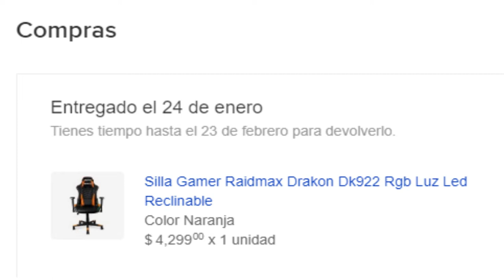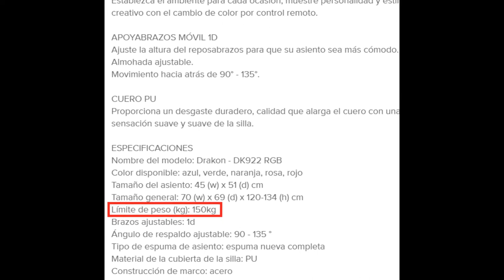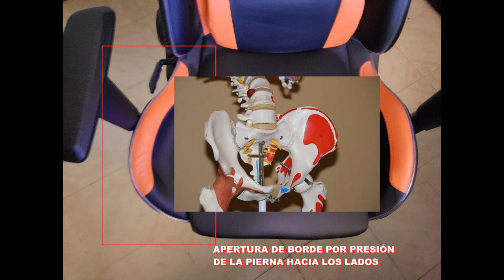UNBOXING Y CRITICA DE MI PRIMERA SILLA GAMER: RAIDMAX DRAKON DK922 RGB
Esta será la primera videocrítica y unboxing de mi primera silla gamer. Quería hacer un videoresumen y guía de armado de esta silla pero lamentablemente me estaba tomando más tiempo de lo que pensé así que eso lo dejaré para otra ocasión. La silla en cuestión es de la Marca Raidmax, Modelo Drakon DK922 con Iluminación RGB y Reclinación ajustable. En este video vamos a hablar de los puntos positivos (que aparecen en primer lugar por los cuales me decidía comprarla) y los puntos negativos (que aparecen al final).

ESPECIFICACIONES De la silla Gamer.
Nombre del modelo: Drakon - DK922 RGB
Color disponible: azul, verde, naranja, rosa, rojo
Tamaño del asiento: 45 (w) x 51 (d) cm
Tamaño general: 70 (w) x 69 (d) x 120-134 (h) cm
Límite de peso (kg): 150kg
Brazos ajustables: 1d
Ángulo de respaldo ajustable: 90 - 135 °
Tipo de espuma de asiento: espuma nueva completa
Material de la cubierta de la silla: PU
Construcción de marco: acero

Sígueme Gracias!!! // Follow me Thanks!!